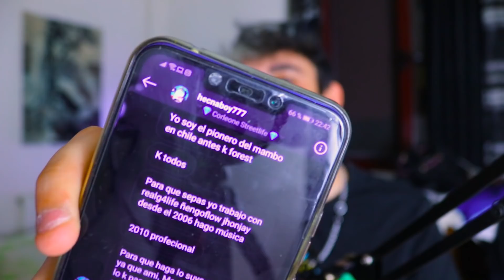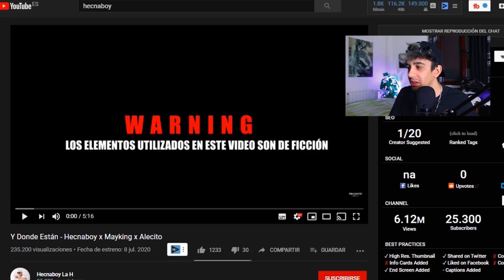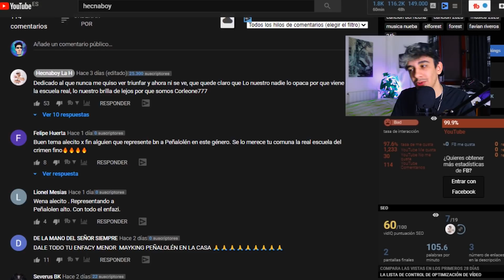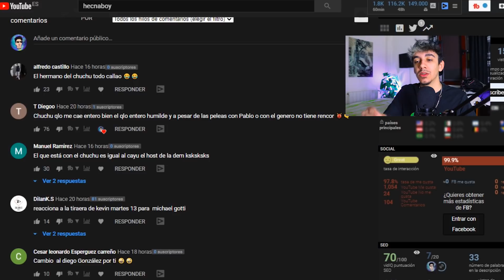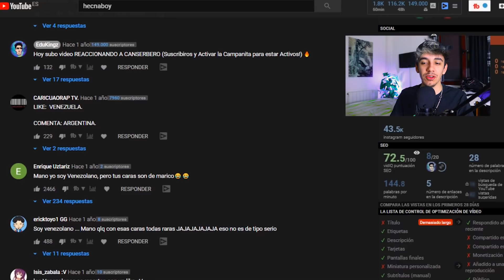VISITAS COMPRADAS EN CHILE | Bayron Fire Vs Julianno Sosa ( Tendencias Chile )